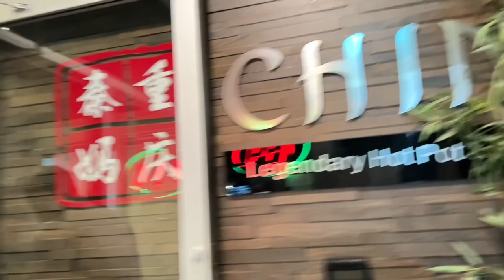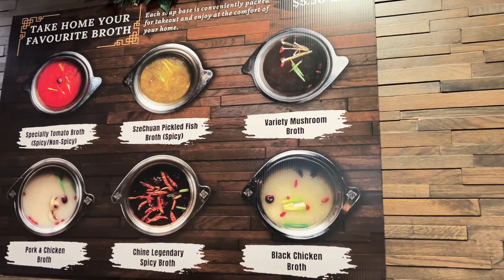Life in Canada| Chicken Misua Soup Recipe| Chine Hot Pot & Noodles Calgary| Canada Vlog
Hello,

For today’s video, I’m going to share my chicken misua/miswa soup with shrimps recipe. I’m also featuring the Chine Legendary Hot Pot & Noodles. It’s our first time to try their hot pot and we loved it. You must try it if you visit Calgary, Alberta.

Love,
ACee Ge